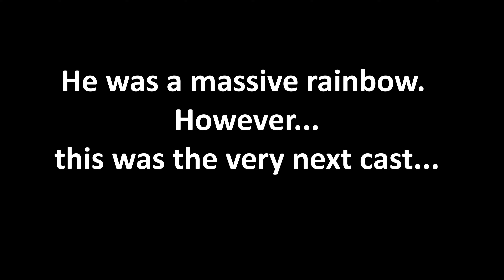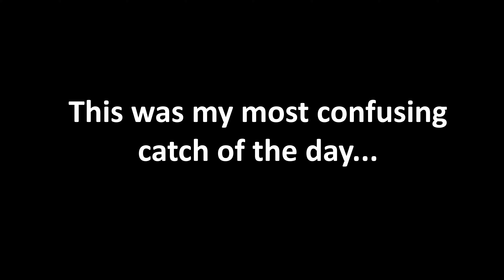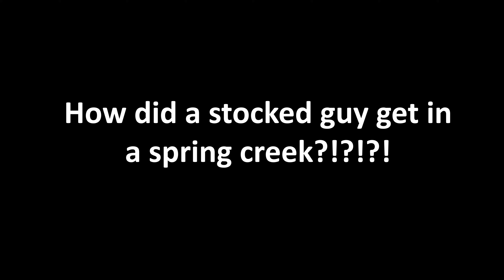How a day of fishing can change - small creek fishing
This is the first of two videos shot on this day with the 2nd video coming out next week with an entirely different theme.  Watch my day turn from a day of struggling to one of magic because of one hole.  See some of the wonderful wild rainbows and wild brown caught in this small creek.